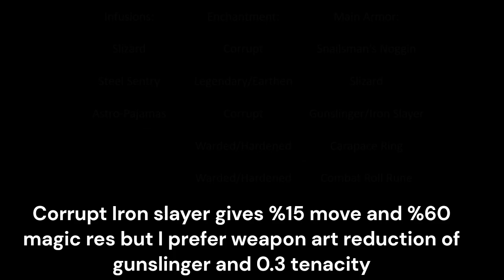Become Absolute Unit with this build in [Voxlblade]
Voxlblade Earth Shield(Tank) Build Showcase